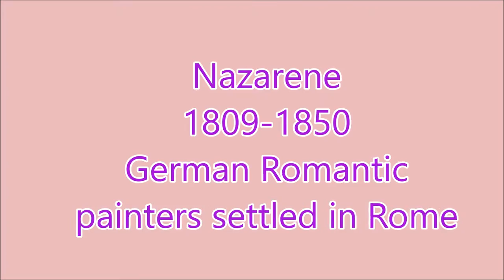Nazarene _ 1809-1850 German Romantic painters settled in Rome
Romantic Avant-Garde and the Art of the Concept
Priests worse than Calibans. A ritual to revive a corpse. A horde of pale, gloomy men with long hair and dark cloaks, living cadavers roaming the streets of Rome to unearth the presence of their God in the symbols of the elders, moving across the Alps and into the world driven by an unslakeable thirst to remake all art in their image. This language of the undead—the Calibans evoked by Johann Wolfgang Goethe in 1805, and Friedrich Theodor Vischer’s reanimated corpse of 1841—seems almost absurd when we look at the source of this angst, the art of the Nazarenes. Such sweet Madonnas and loving Christs, bloodless martyrs and sugary saints, which seem to pose little threat except, perhaps, to the hypersensitive nerves of the discerning modernist (see fig. 1). Goethe dared to differ. To him, the young rebels of 1809, those brethren of the Brotherhood of Saint Luke, who would father the Nazarene movement, seemed more dangerous than Prospero’s monstrous slave. Their medievalism, he sensed, was a form of cannibalism that was about to devour the glorious bodies of a rational, earthly antiquity. After all, “Caliban” probably originated as an anagram for “cannibal.” Vischer shared Goethe’s aesthetic creed and suspicion of traditional Christianity, although, as a Left Hegelian critic, he objected for different political reasons to this particular revival of models past. And, writing almost forty years after Goethe, Vischer no longer strove preemptively against a budding movement. By midcentury, Goethe’s worst fears had been realized. The Nazarenes were a major, if persistently controversial, force in German culture, a force with royal sanction, institutional backing, and international influence.
The language of the undead underlies another accusation frequently launched at the Nazarenes: that their art is not viable because of its purely conceptual character. Nazarene art is but mental images, their detractors charge, thought-images born from the mind alone, excessively intellectual and exasperatingly discursive, figments of the imagination breaking through the artist’s skull, virginal and combative as Athena but with none of her fleshly solidity, an endless series of logogryphs whose pleasure lies in the decipherment of riddles with no promise of sensual gratification. In short, Nazarene art is ideational art, or Gedankenkunst. If the image of the revived corpse conjures up decay and violated flesh, a plague of the risen dead out to infect what is vital and healthy, the epithet Gedankenkunst denoted to the Nazarenes’ adversaries a stillborn perversion of the Platonic tradition, a homunculus that can survive only in vitro, the despicable Other to a picture of life in its full existence and fullest enjoyment of being. Painting is killed off, as the work inscribes ideas instead of giving birth to materially satisfying forms.